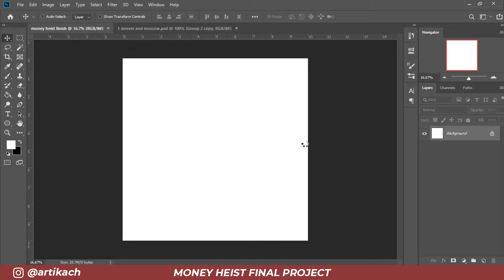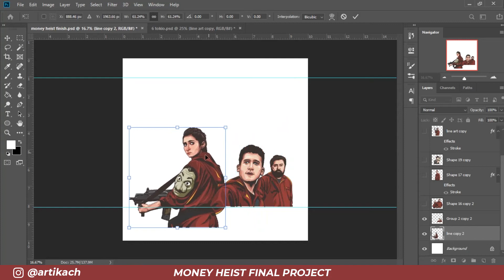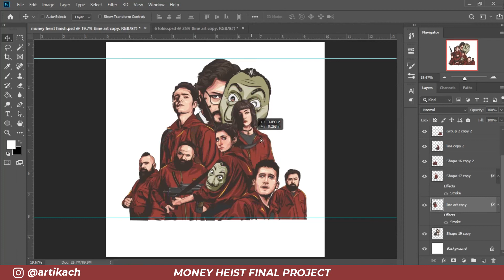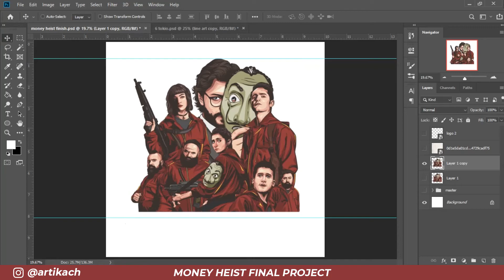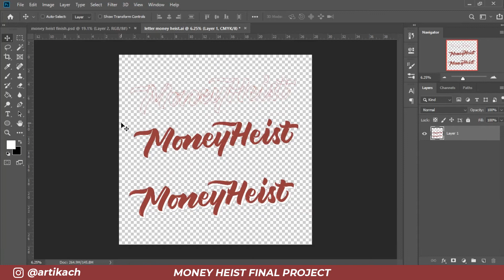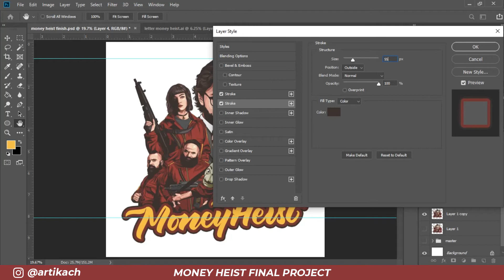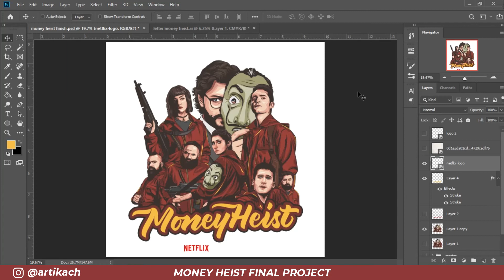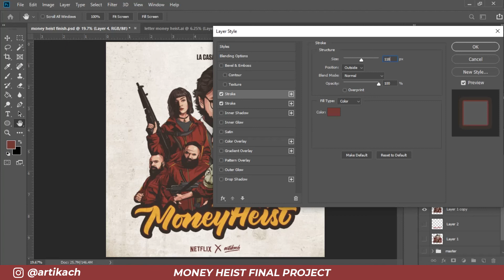COMBINE SEMUA KARAKTER MONEY HEIST!!! | Adobe Photoshop CC Vector Tutorial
Assalamualaikum :)

Hi ART-gang! kali ini aku bakal share tutorial menggabungkan semua karakter vector dari serial Netflix La Casa De Papel atau MoneyHeist menggunakan software Adobe Photoshop CC 2019. Semoga bermanfaat yaa. Enjoy!

Wassalamualaikum :)

Facebook : Artika Candra Hapsari